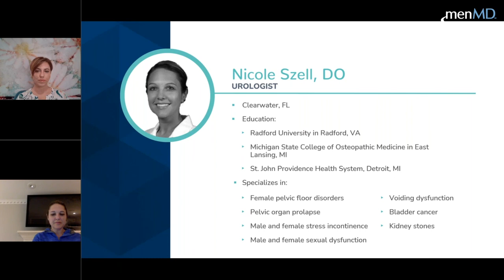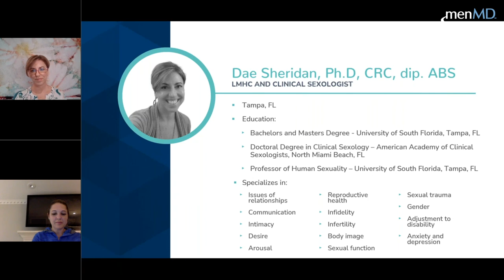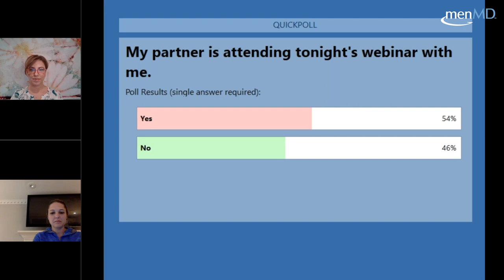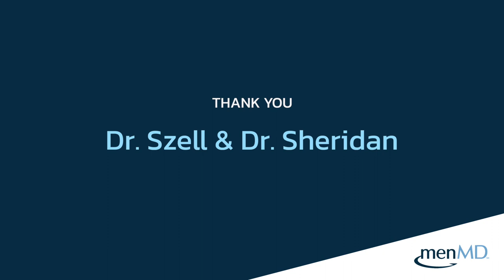Can ED Impact Your Relationship? Q&A with a Sexologist and Urologist | Dr. Sheridan & Dr. Szell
Join Dr. Dae Sheridan, Clinical Sexologist, and Dr. Nicole Szell, Urologist, as they conduct a Q&A that covers everything from love and relationships to navigating the unique mental health challenges associated with ED

Dae C. Sheridan, Ph.D., LMHC, CRC, dip. ABS, is a Licensed Mental Health Counselor, a Board Certified Clinical Sexologist, and a Certified Rehabilitation Counselor. Dr. Sheridan has a private consulting and psychotherapy practice located in the Tampa, FL area.

She serves as an adjunct faculty member at the University of South Florida, where she has taught graduate Human Sexuality for the past 13 years in the Rehabilitation and Mental Health Counseling Program.

A recognized speaker and commentator on sexual, mental health, parenting, and rehabilitation issues, Dr. Sheridan regularly presents her research, facilitates psychoeducational seminars, and participates as a featured expert for various professional organizations and media outlets, worldwide.

Nicole Szell, DO is a board-certified urologist originally from the midwestern area of Cleveland, Ohio. She completed her B.S. in biology and chemistry at Radford University in Radford, VA, and earned her medical degree at the Michigan State College of Osteopathic Medicine in East Lansing, MI. She completed an internship and residency in urological surgery in Detroit, MI through the St. John Providence Health System.

Dr. Szell’s clinical interests include female pelvic floor disorders, pelvic organ prolapse, male and female stress incontinence, and male and female sexual dysfunction. She is also interested in general urology including voiding dysfunction, bladder cancer, and kidney stones.

ABOUT MENMD THEFOCUS WEBINARS
menMD brings together physicians and other expert presenters for honest and informative discussions about men’s health. menMD RealTalk Webinars provide attendees a platform to ask questions and engage with experts in the field. Anonymously participate live or watch a recording of the event on-demand. To view our entire Video Library and see upcoming webinars go